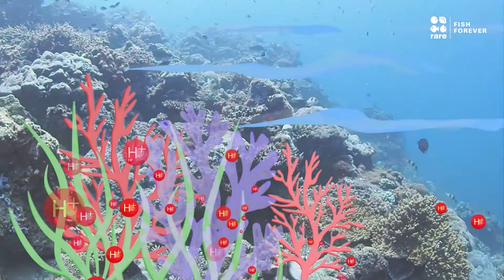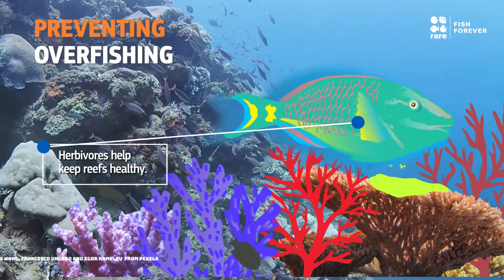Climate Change and Coastal Fisheries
Climate change directly impacts the ocean, coastal fisheries, and the way of life for millions of people living in coastal communities. However, we can take steps to strengthen communities' resilience to climate change. In this video, we outline the ways our Fish Forever program is helping fishers and coastal communities adapt to the changing climate, protect nature-based solutions to climate change, and protect the ocean and marine life critical to food security and livelihoods.